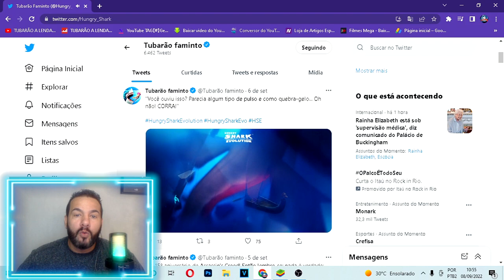PODER DE GELO? NOVA ATUALIZAÇÃO? NOVO TUBARÃO? - HUNGRY SHARK EVOLUTION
Quem estiver interessado em entrar no grupo de IMPORTAÇÃO, favor enviar mensagem no INSTAGRAM - @tubarao.a.lenda

Ganhar dinheiro baixando o Kwai!

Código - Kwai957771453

GANHE MUITO DINHEIRO!

J9601085